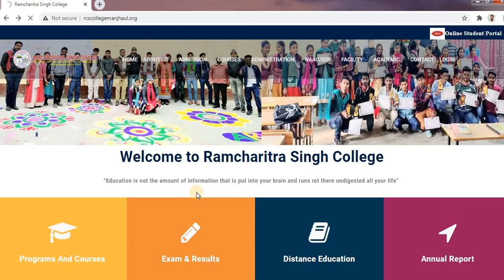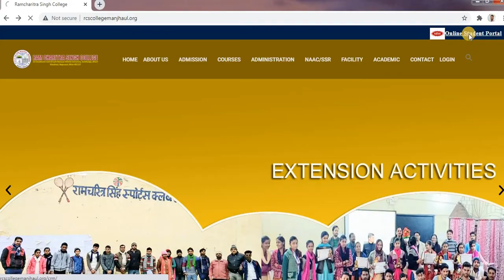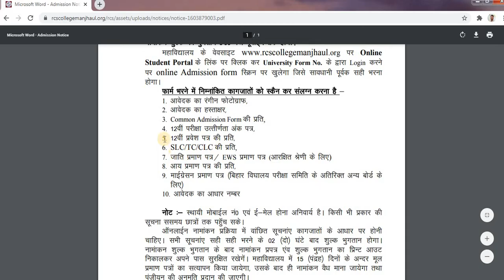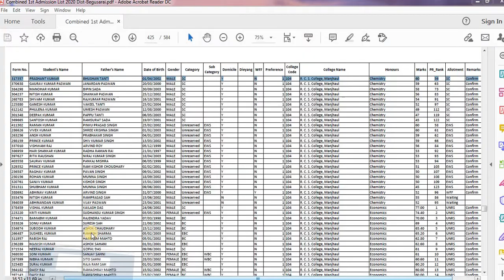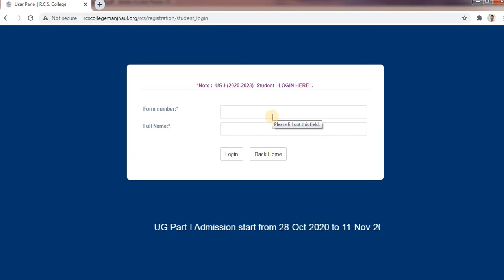rcs college manjhaul R.C.S कॉलेज मंझौल, बेगूसराय ba part-1online admission 2020 RCS COLLEGE MANJHAUL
Hi

dosto es video me ham aap ko rcs college me ba part-1 online admission k bare full process bataya hi aagar aap ko yah video achha lagai to hamarai video ko like subcribe jarur karai dhaniyavad

R.C.S कॉलेज मंझौल, बेगूसराय
RCS COLLEGE MANJHAUL BEGUSARAI BIHAR
RCS College Manjhol
बेगुसराय-RCS कॉलेज में प्रिंसिपल एबं छात्रसंघ के राजनितिक का शिकार कॉलेज के छात्र, BEGUSARAI, COLLEGE, PRINCIPAL, STUDENT, RCS, MANJHAUL, PROFESSOR, NEWS, CHANNEL, KHABAR, TV, SAMCHAAR, CURRENT NEWS, BREAKING NEWS, RSNEWSLIVE.COM, RASHTRA SAMWAD, SIKAAR

rcs college manjhaul

rcs college
rcs college manjhaul
rcs college kurtha
rcs college durg